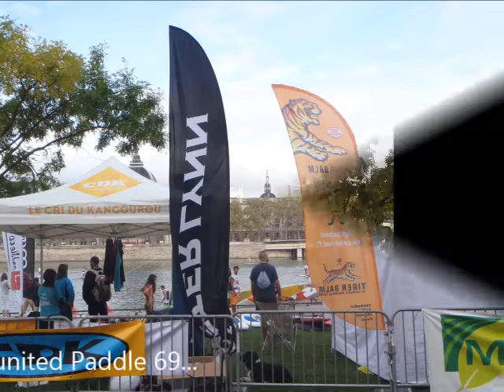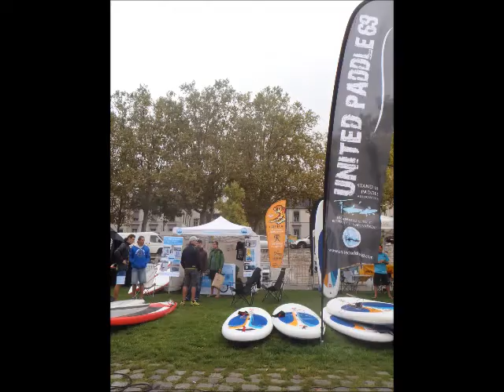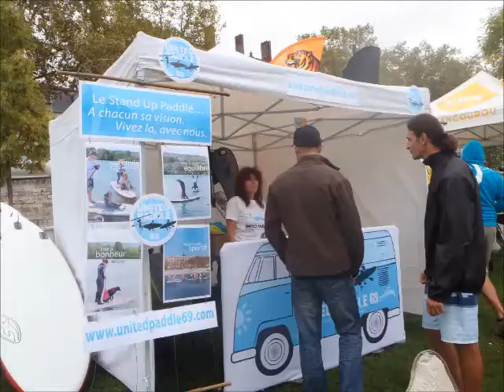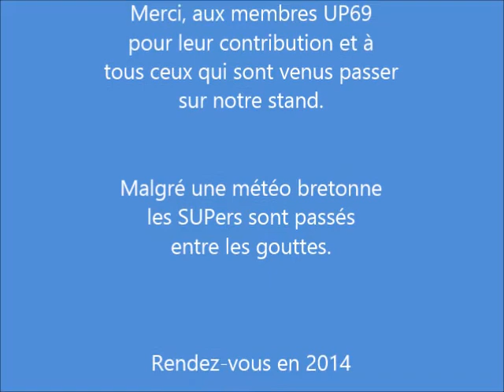United Paddle 69 - Stand Open Sup de Lyon - Sept 2013 - Diaporama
Pour la toute première fois, United Paddle 69, est présent sur son stand à l'Open Sup de Lyon. 2 jours de partage, autour du monde du paddle. De nouveaux SUPers, se sont fait connaître. De futurs adhésions pour 2014. La p'tite famille UP69, d'agrandi.